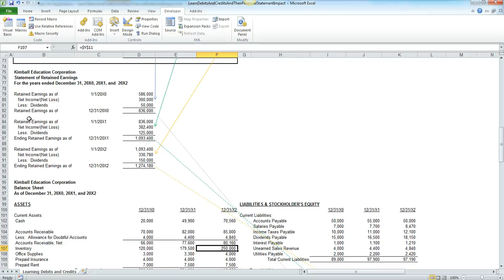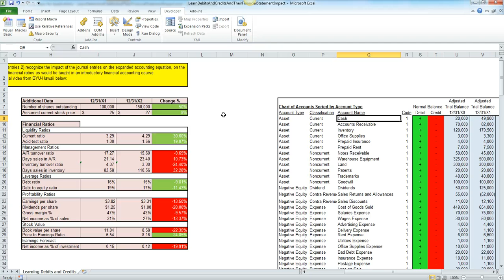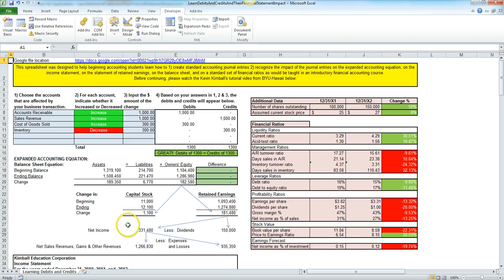Simple Excel Bookkeeping, Accounting Debits and Credits Trainer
Here is the link to the Excel workbook described in this video

Some students have found the Android app titled, the Debits and Credits Trainer as available on the Google Play Store, to help with this concept as well.